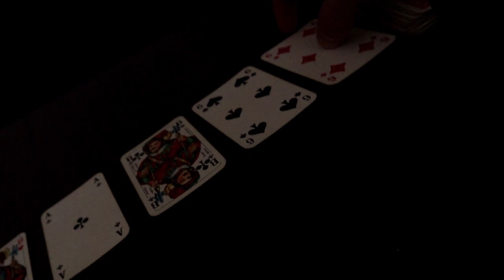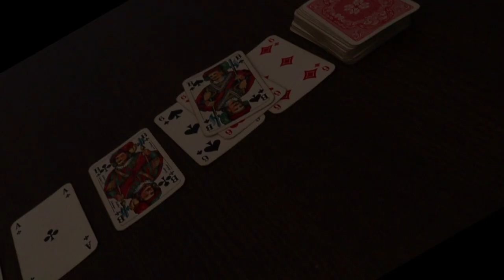Planleft - The Grain Of Life (Official Music Video)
Here it is, my second single 'The Grain Of Life' from my Planleft solo project, with the official music video is out!

After my first single, I continued to work on several new Planleft songs. In this period, I got the inspiration to record 'The Grain Of Life' tune, whose song base and lyrics were made in 2 days. After that, more details came into the song.

This time, we hit the woods! My girlfriend, Melanija, helped me to record few scenes in the woods. Since we adore nature, it was a great opportunity to inhale some fresh air and shoot some vids. It's a place where you can rest and heal.

In the meantime, she also made this amazing artwork. We hit the centre of Zagreb and took some photos. She also edited the photo and the result is phenomenal. Big thanks!

There is also a song from 2018 which is changed a bit and it will appear as my 3rd single. But I'll talk about that later.

The song is also available (or will be out in a couple of days, depends of the streaming services) on Deezer, Google Play Music, Amazon, Media Net and more, go check it out!

Video production: Denis Pauna
Audio recording and production: Denis Pauna
Lyrics and Music: Denis Pauna

Lyrics:

Introduce yourself
Where in the hell do you come from
Isolating dam
Is a place where you'll lock my soul
Now when I'm stranded
Allured by your scent
It’s time for you to
Rule my path and yell

Follow me, to the grain of life
Obey, there's nowhere to hide
Follow me, stand by me
Obey, there's a place where I can rest and heal

Now, here I am
Confused, just waiting
For your scoring
I had a bunch of plans
My state of mind is crumbling

Don't forget that I'm there
I rule this place,
The road that never ends
Stay away from my world
I just want to embrace my faith

Now, in the end
I'm aware of who I am
Don't need your rules and words
I'm glad that I found my soul
Now when you're stranded
Allured by my scent
It's time for me to

Obey, it's a way of life
Follow me, I'll stand by me
Obey, I found the place
Where I can rest and heal
Rest and heal
Rest and heal